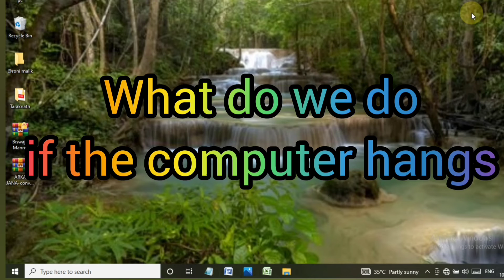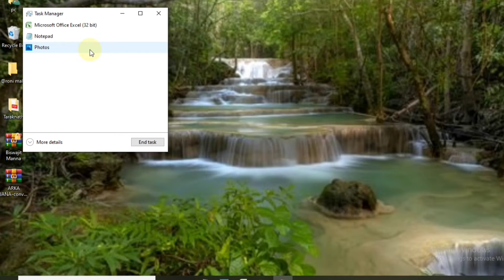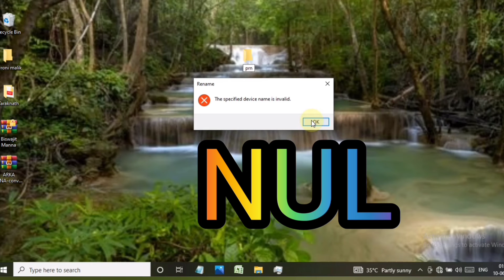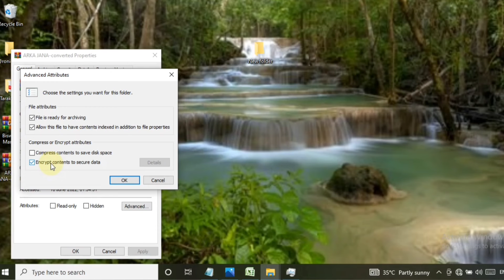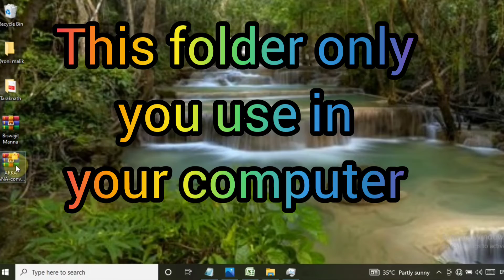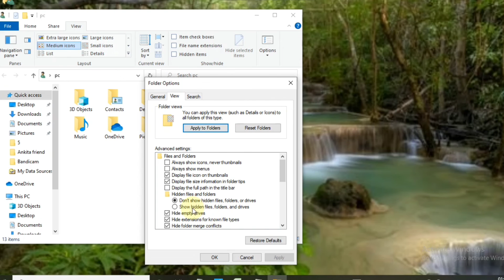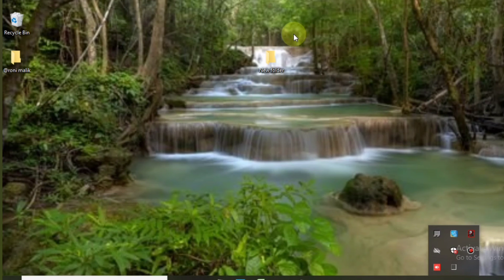Best 5 important Computer tricks. Every Computer user must know.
Important Computer tricks
Must known computer tricks